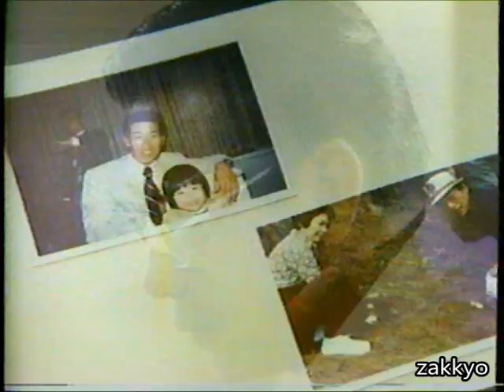藤田元司 開幕前＆優勝後インタビュー 1983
藤田元司　読売ジャイアンツ　後楽園球場　昭和58年　巨人　篠塚利夫　中畑清　江川卓　西本聖　スミス
大沢商会（1982年）明治チョコレートアーモンド（1981年）定岡正二　明治プリン（1982年）原辰徳　プロ野球選手　CM